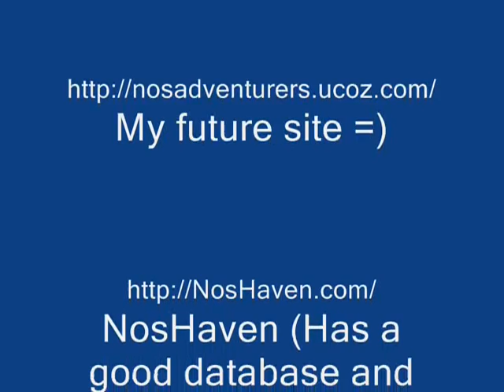Nostale: Warrior doing Second Jajamaru Time Space Part 2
Continuation from the first part.